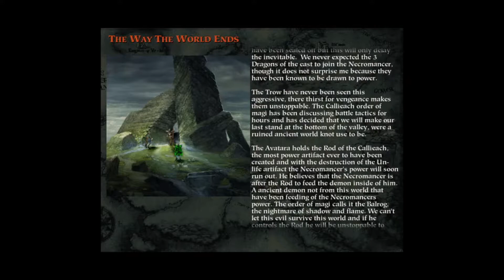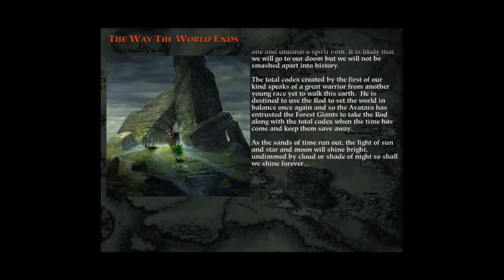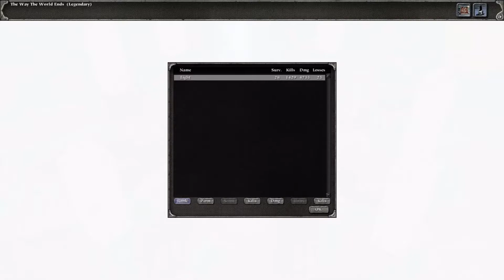Remembrance of Immortals: 5. The Way The World Ends (Legendary) (Myth 2 Soulblighter Plugin)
Having been driven out of their fortress, Izen Stone, and with the Trow and the Necromancer Dulauron still in pursuit, the Callieach decide to make one last stand in an ancient temple in a valley...

*On a side note; unfortunately I lost my earlier progress and save games when my former PC broke; so I do not have the veterans from earlier levels in this final one...